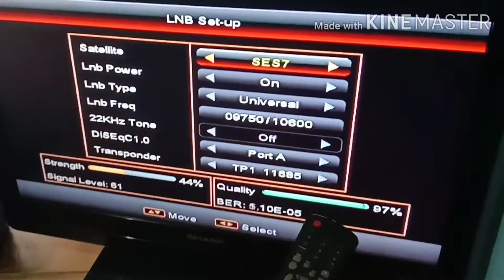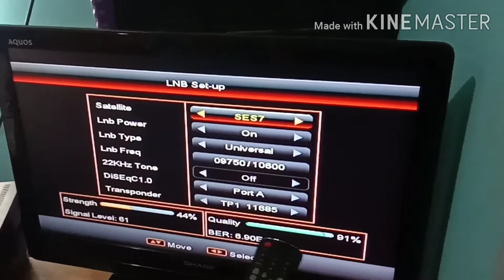PAANO MALAMAM ANG CIGNAL QUALITY NG BOX.madali lng?